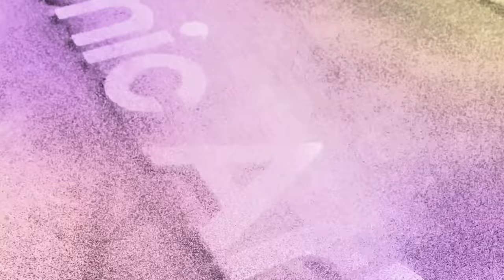Apex Legends: Eclipse - Official Gameplay Trailer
Watch the latest trailer for Apex Legends to get another look at the new defender, Catalyst, gameplay, and the new map, Broken Moon. Apex Legends: Eclipse launches on November 1, 2022.